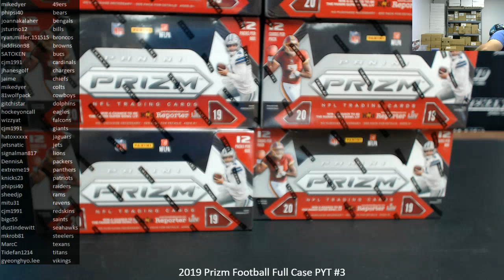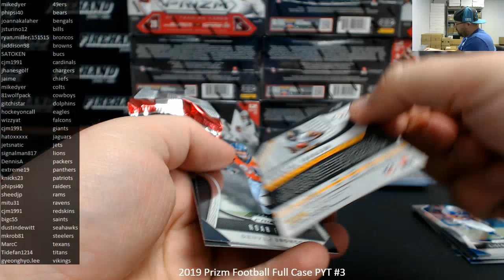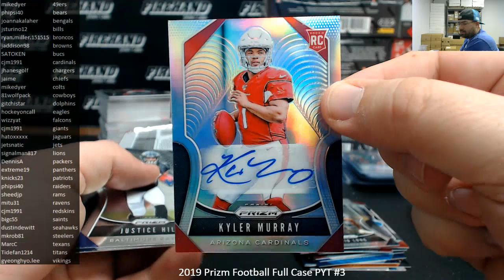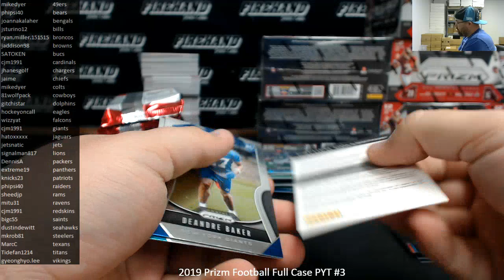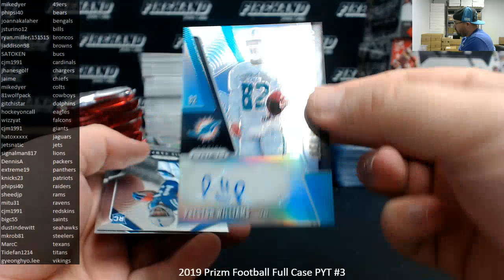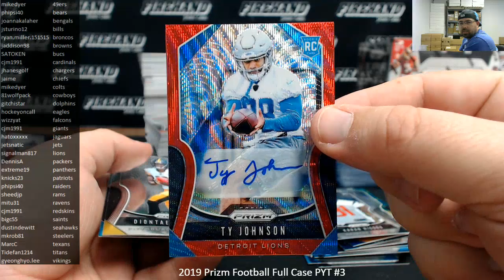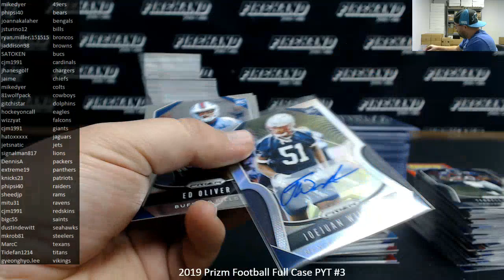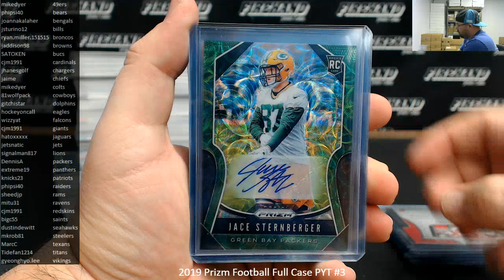10/26/2019 2019 Prizm Football Full Case PYT #3